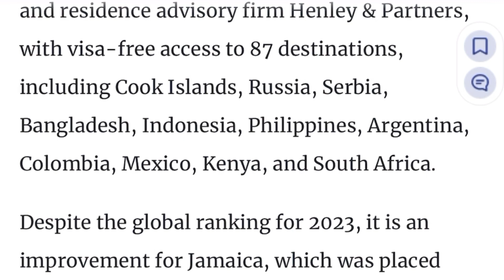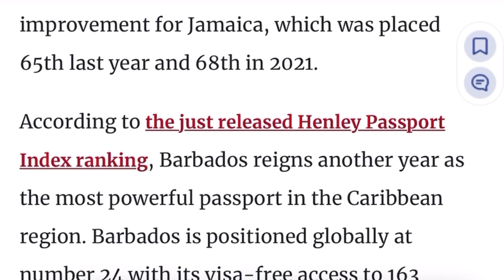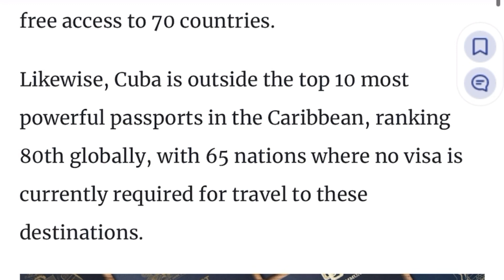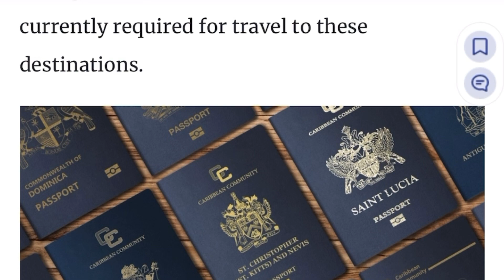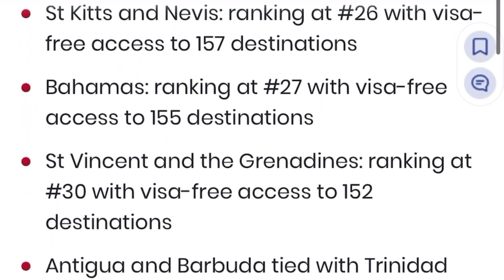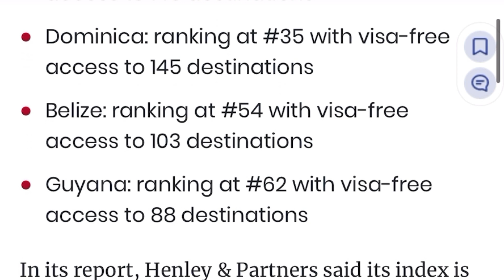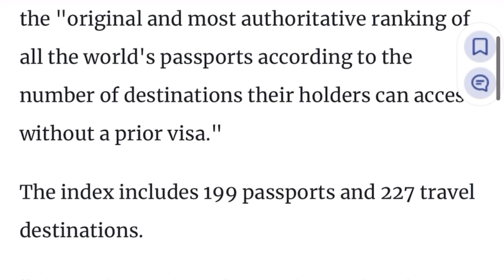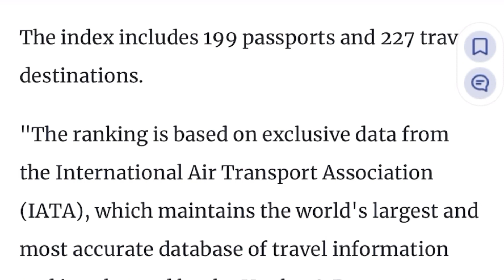OMG! Jamaica Not In The Top Ten Most Powerful Caribbean Passport